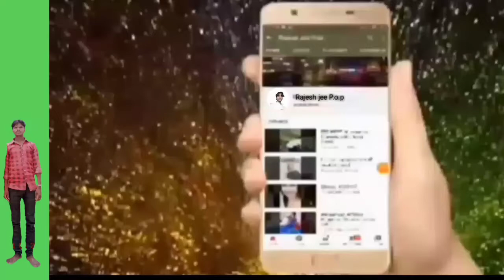Botal botal Pani Chadhey बोतल बोतल पायन चढ़ा